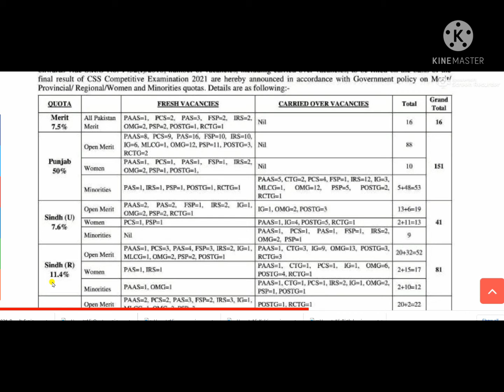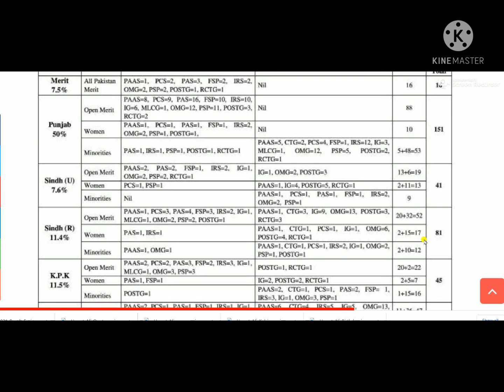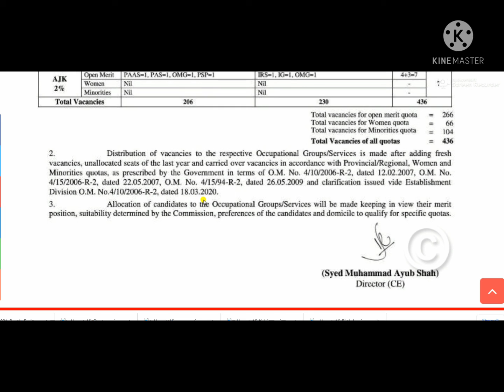CSS Vacancy Position Distribution to Various Departments | Total 436 Vacancies